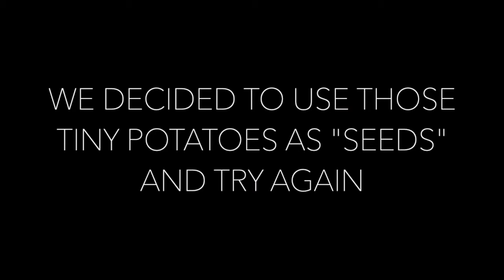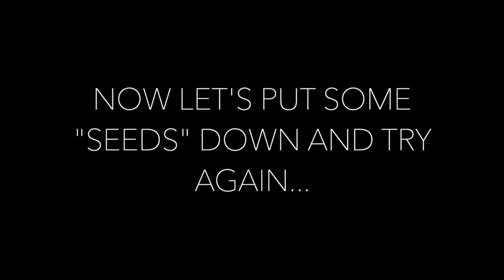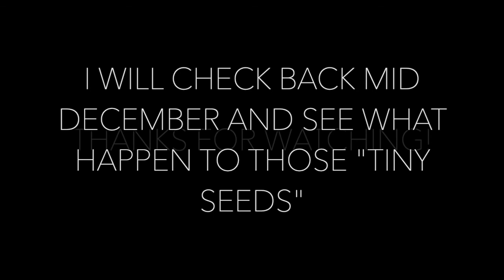Turning a DISASTER into a NEW HARVEST | POTATOES FROM SEED TO HARVEST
This is my first official "gardening season" before I used to kill everything that was green and alive, but 2020 happened, our plans changed and I turned into gardening as a hobby and as a "good exercise" for self-sufficiency.

In this video, I show you how I started potatoes in a "very small pot " (didn't know any better),  in my small container garden while I was still living in an RV resort in Salt Lake City and keeping my pots from my bedroom to the outside picnic table. When we finally moved to our 2 and a half-acre property in Southern Oregon I "transplanted" them, they stayed in the ground for 1 month and then I harvested what you saw at the beginning of this video.

I was about to give up on potatoes, but I watched a video ( linked above) and mentioned the importance of the "room they need to spread" the "need for mulch" in my case grass clippings and how they help with nutrients as they break down covering the soil. I tried it with super bad "seeds" not even sprouted seeds and I got 10 pounds of potatoes.

From this round, I learned that they are still too close and that if I want them to produce more I need to give them more room so I planted 3 tiny seeds ( not sure if there is going to be anything out of those) and will wait for warmer weather, prepare a big patch of soil and try again.

We already ate all of those potatoes, they were delicious in my soups, hash browns, and even mashed potatoes.

I hope you join us today in our process and harvest.